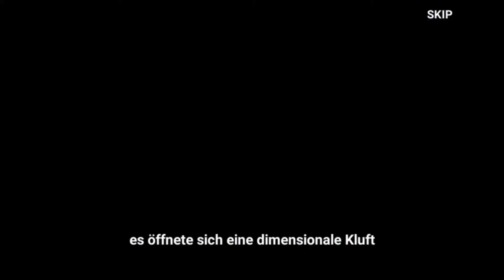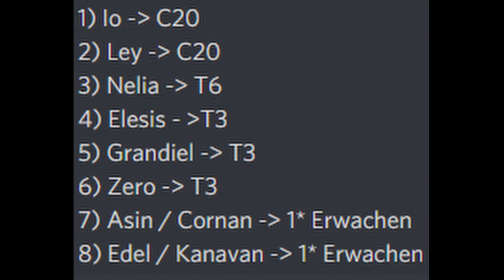Grand Chase Beginner Guide 2020 [German]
In diesem Video habe ich euch ein paar Anfängertipps von Grand Chase genannt, die in weiteren Guides noch mehr behandelt werden.

Ein Kanal für alle Gamer: Diese Videos sind Highlights von meinem Livestream auf Twitch

Gestreamt wird jeden Mittwoch ab 18 Uhr! Schaut gern mal vorbei.

▬ Feedback erwünscht ▬▬▬▬▬▬▬▬▬▬▬▬
Anregungen, Verbesserungsvorschläge oder Kritik? Diese sind sehr gerne in die Kommentare gesehen.

▬ Mitspieler gesucht ▬▬▬▬▬▬▬▬▬▬▬▬▬
Wer mitspielen und mitgestalten möchte, darf auch gerne meinem Discord Kanal beitreten

▬ Gefällts euch? ▬▬▬▬▬▬▬▬▬▬▬▬▬▬▬
Wenn euch meine Videos gefallen, dann lasst doch gerne einen Kommentar, eine Bewertung oder ein Abo da.

Liebe Grüße
Nrgy